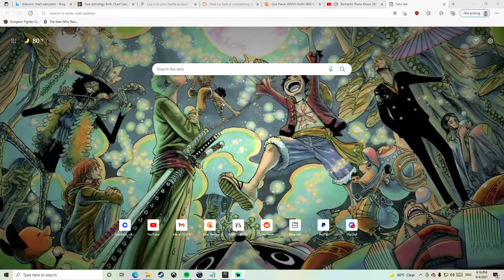Sunken City 2.4.2 Windmaster Solo final boss on hell mode